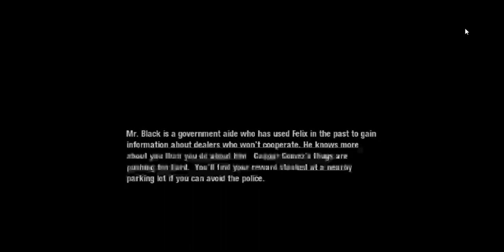Dolphin 5 0 11369 JIT64 DC OpenGL HLE FPS 5 VPS 11 18% Scarface The World Is Yours